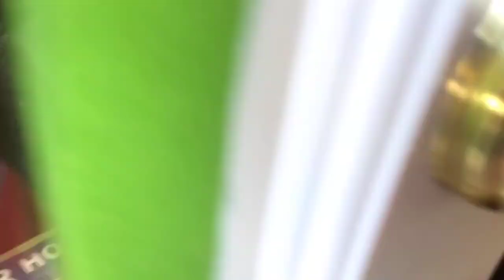Serching for tropical butterflies in the greenhouse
Today I will take you on a walk through the tropical butterfly section of the greehouse where we find several species of heliconius caterpillars.